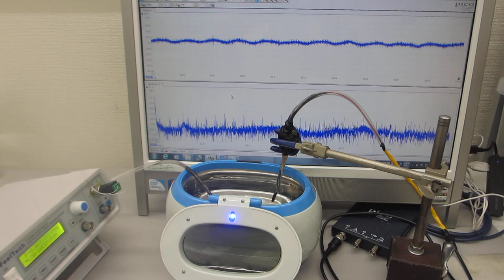オリジナル超音波プロ－ブの発振（スイープ発振、パルス発振）システム（超音波システム研究所）